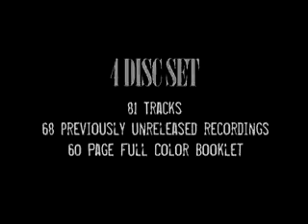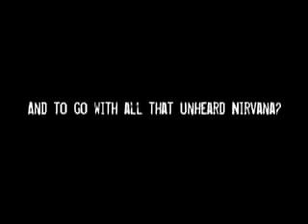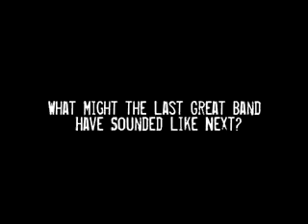ML 45617753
Video Migrado